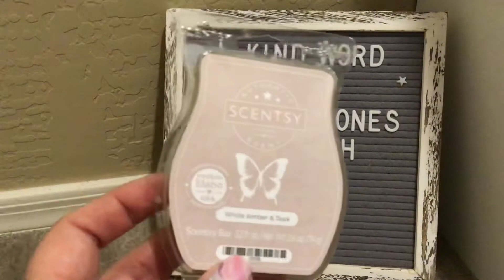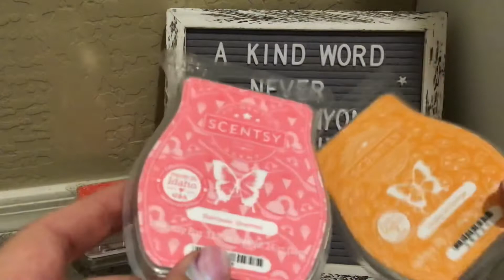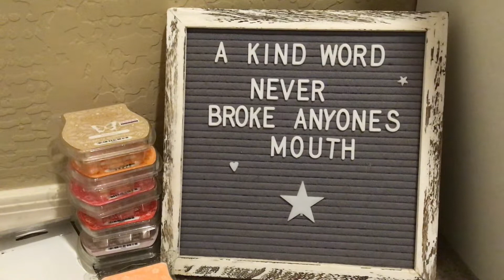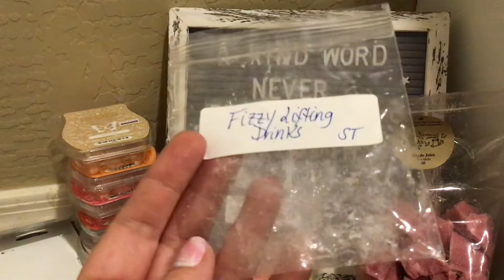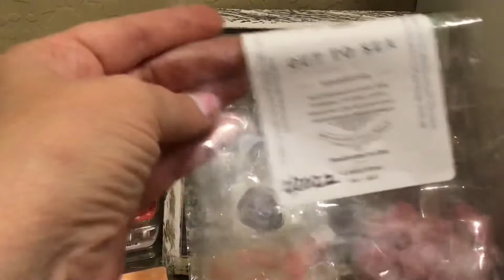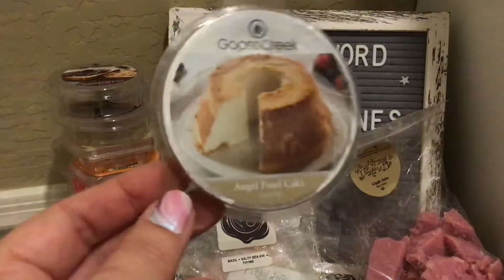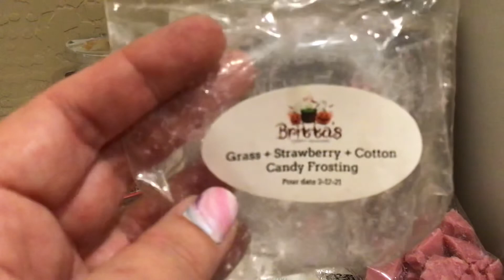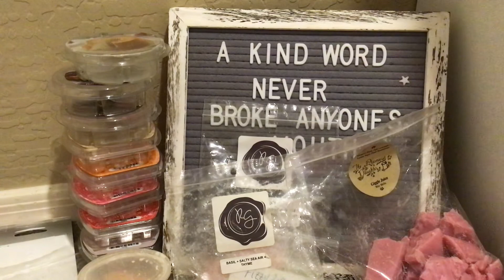Weekly Wax Empties May 7,2022